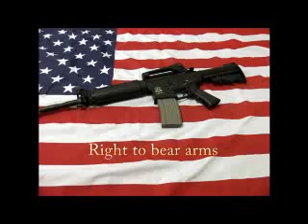Alma Timpson: Objects Movie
This was an assignment for my photography class. In this assignment, we had to take 10 pictures of an object, at least two of them being in B&W or sepia.